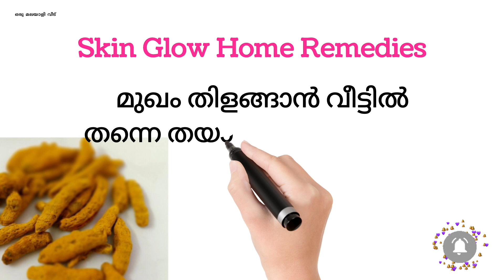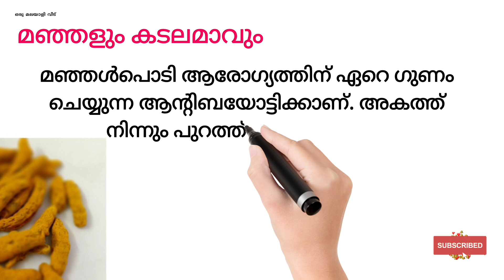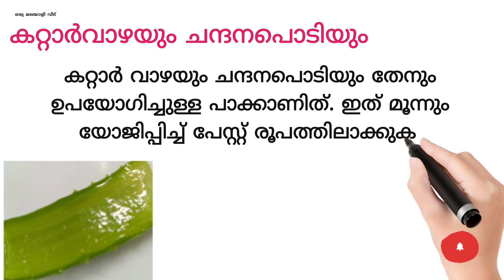💯Tips: മുഖം തിളങ്ങാന്‍ വീട്ടില്‍ തന്നെ തയാറാക്കാവുന്ന ചില പാക്കുകള്‍ ഇതാ../skin glowing home remedy.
Hello dears🥰,